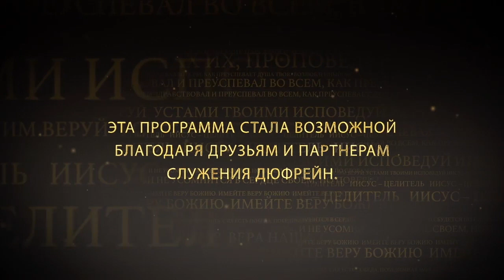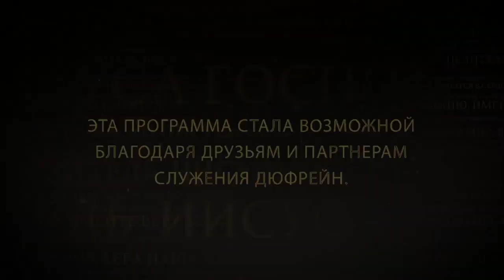РАЗДЕЛИ УСПЕХ ИИСУСА. №2 «Иисус — Целитель» (50)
В этом выпуске Нэнси Дюфрейн продолжает проповедовать на тему «Раздели успех Иисуса».

Иисус Навин 1:8: «Да не отходит сия книга закона от уст твоих; но поучайся в ней день и ночь, дабы в точности исполнять все, что в ней написано: тогда ты будешь успешен в путях твоих и будешь поступать благоразумно».

В своей проповеди пастор уделяет особое внимание важности уважения Божьего Слова. Мы должны почитать эту книгу, и должны увидеть, что эта книга – наш ответ и наша помощь.
Найдя ответ, нужно выполнить то, что там сказано, а не пытаться разыскать другой путь к успеху.
То, что человек делает со Словом, определяет, будет ли у него успех. Не Бог это определяет. Успех не приходит автоматически. Мы должны правильно поступать с книгой. Игнорируя книгу, мы будем проигнорированы. Почитая книгу, мы будем почтены. Ценя книгу, мы ценны.